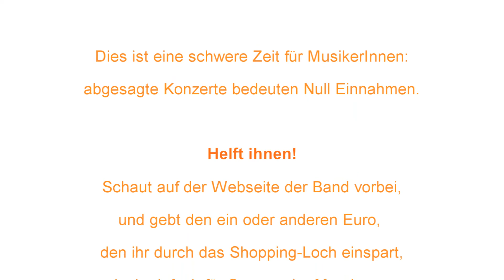The Corona Skype Interviews, Pt. 96 - Pedro Helsinki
THE CORONA SKYPE INTERVIEWS, PT. 96

Weil Lisa die Devise StayTheFuckAtHome ausgegeben hat, wir aber einen vollen Terminkalender haben, stellen wir um auf virtuelle Interviews, und basteln die Sendungen dann zusammen. Der Dank geht auch an die Künstler:innen, die das mitmachen. Mit mit Bonus-Content gegenüber der Radioversion und einem Blick hinter die Kulissen!

Pedro Helsinki sind ein "2-Mann-DJ" (sic!), und  sie zaubern mit Live-Schlagzeug und Elektronik ganz schnell trance-ige Melodien und Rhythmen auf die Live-Bühne. Und da Lisa so kurzfristig nicht konnte ist das ein sehr nerdiger Talk geworden, der hier fast 15 Minuten länger ist als im Radio!